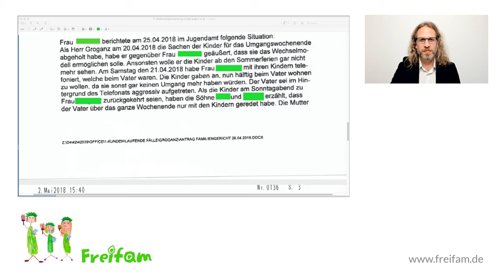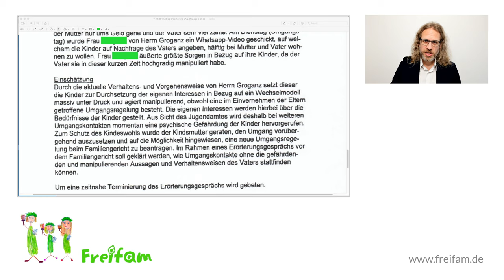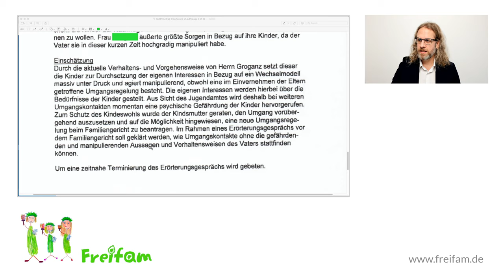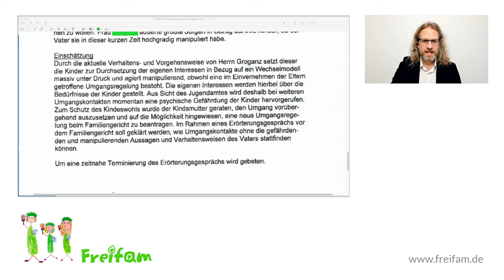Fall Sandro G.: Lüge der Jugendamts-Mitarbeiterin Helen Müller gegen Wechselmodell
Lediglich auf Basis falscher Behauptungen der Mutter von Sandro G.'s Kindern, log Helen Müller, Sachbearbeiterin beim Jugendamt Alb-Donau-Kreis, die Kinder würden das Wechselmodell nicht wollen und der Vater schädige sie.